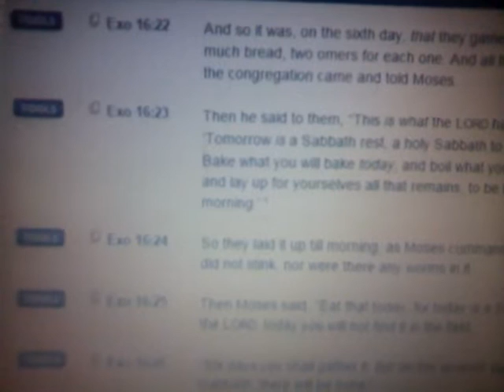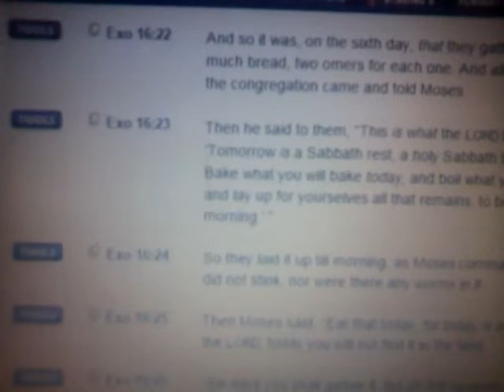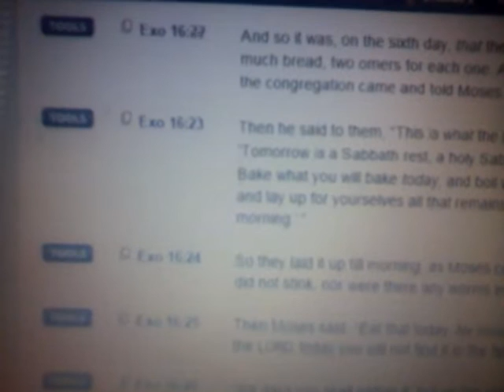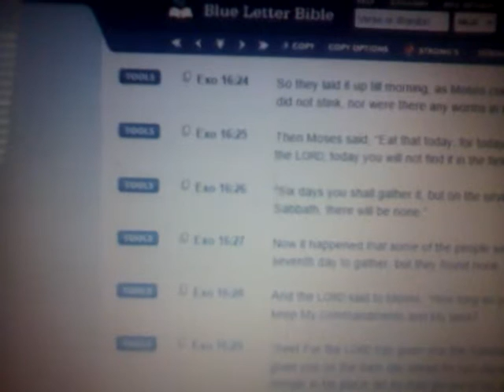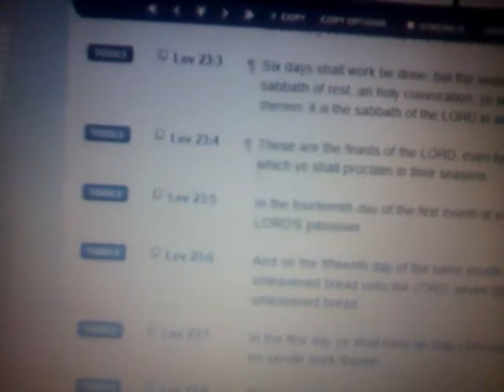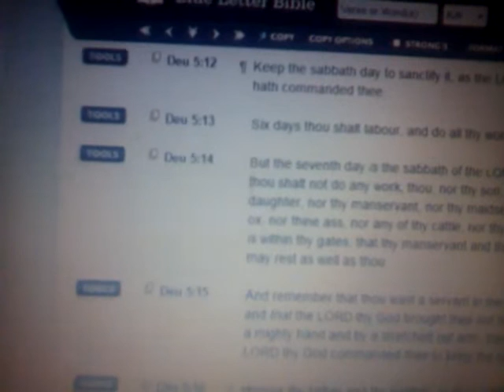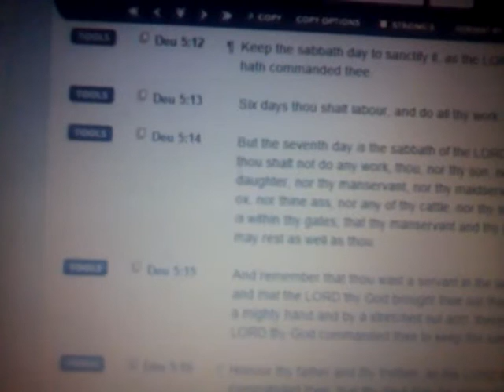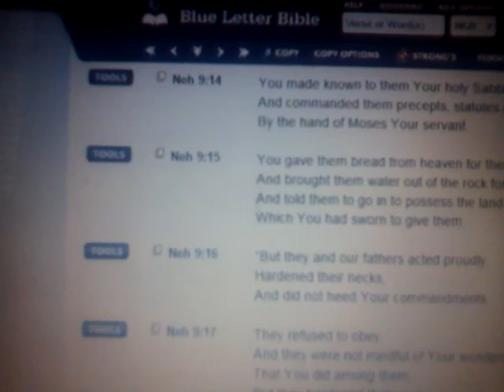Yahuah Has Given Us The Sabbath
The Sabbath came from Yahuah and not man. To get a full understanding of the Sabbath and how to keep it, make sure to watch all the videos on the Sabbath.

Ecc. 33:9
Ex. 16:22-30
Lev. 23:3
Deu. 5:12 , 15
Neh. 9:14